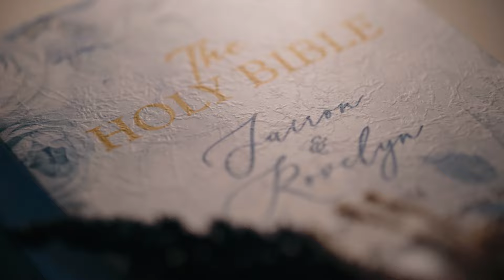Jairon and Rovelyn Wedding Film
We give our clients exceptional results that they deserve to make their memories worthwhile.